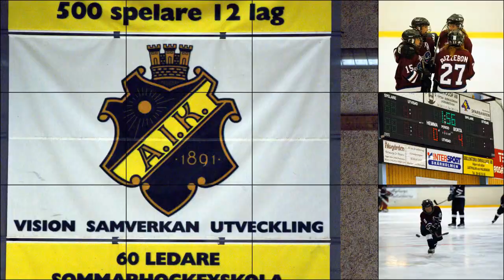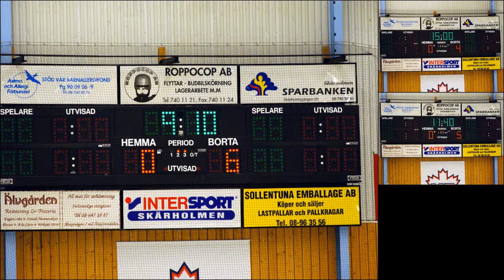97 ECS Europe 2009 - Version 1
Picture Montage of the 97 ECS Girls Hockey Team on their European Tour of Helsinki Finland and Stockholm Sweden.  The girls had a chance to visit cities and countries while competing against boys and girls teams.  An experience they will never forget.